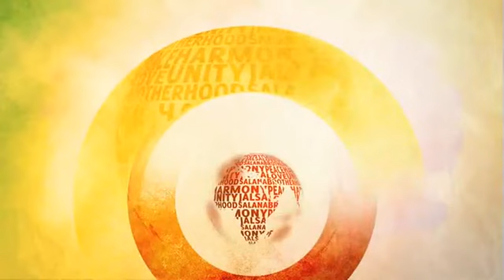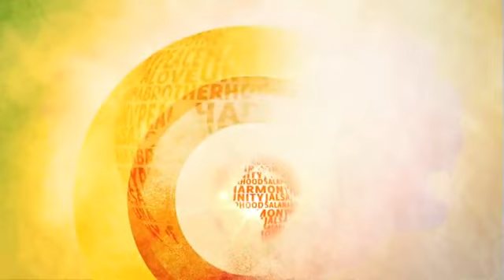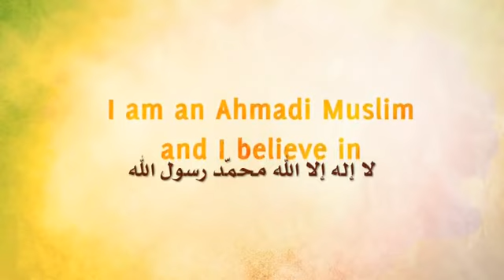Real "Kalma" of Ahmadiyya Community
The Ahmadiyya Muslim Community is a dynamic, fast growing international revival movement within Islam. Founded in 1889, it spans over 195 countries with membership exceeding tens of millions. Its current headquarters are in the United Kingdom.

Ahmadiyya Muslim Community is the only Islamic organization to believe that the long-awaited Messiah has come in the person of Mirza Ghulam Ahmad(as) (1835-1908) of Qadian. Ahmad(as) claimed to be the metaphorical second coming of Jesus(as) of Nazareth and the divine guide, whose advent was foretold by the Prophet of Islam, Muhammad(sa). Ahmadiyya Muslim Community believes that God sent Ahmad(as), like Jesus(as), to end religious wars, condemn bloodshed and reinstitute morality, justice and peace. Ahmad's(as) advent has brought about an unprecedented era of Islamic revival. He divested Islam of fanatical beliefs and practices by vigorously championing Islam's true and essential teachings. He also recognized the noble teachings of the great religious founders and saints, including Zoroaster(as), Abraham(as), Moses(as), Jesus(as), Krishna(as), Buddha(as), Confucius(as), Lao Tzu and Guru Nanak, and explained how such teachings converged into the one true Islam.